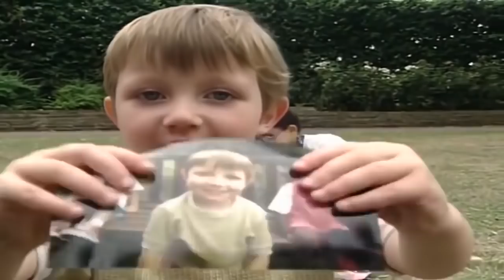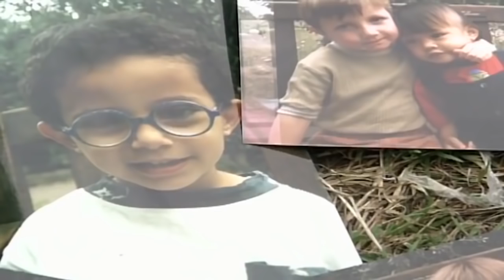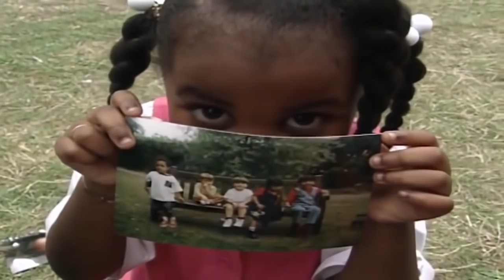☆ Stubbarnir á íslensku ☆ 1+ klukkustund Fullur þáttur samantekt ☆ Teiknimyndir fyrir bör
☆ Stubbarnir á íslensku ☆ 1+ klukkustund Fullur þáttur samantekt ☆ Teiknimyndir fyrir börn ☆

Stubbarnir (enska: Teletubbies) er breskur gaman- og fræðsluþáttur fyrir börn framleiddur af BBC. Þættirnir segja frá fjórum verum (Tinky Winky, Dipsy, Laa-Laa og Po) og ævintýrum þeirra.

Stubbarnir eru íslenska þýðingin á nafni þeirra, á Íslandi hafa komið út talsettir þættir gefnir út af Myndbandavinnslunni og Hljóðrita sem og bækur gefnar út af Vöku-Helgafelli. Á íslensku nefnast persónurnar Tínkí-vínki, Dipsý, Lala og Pó.